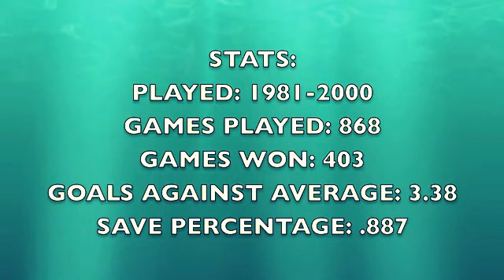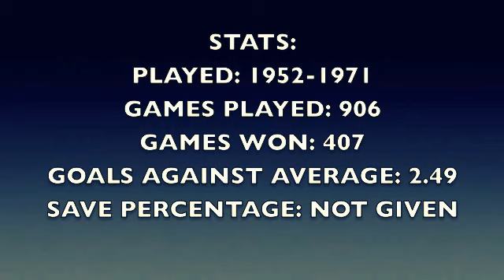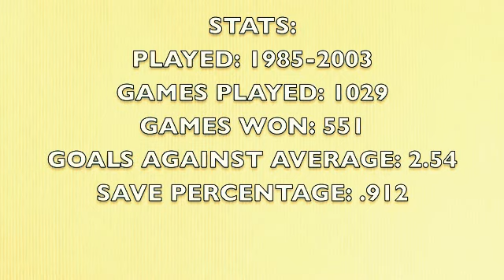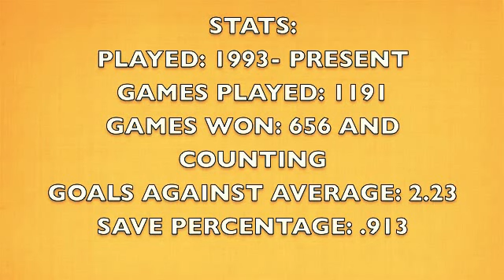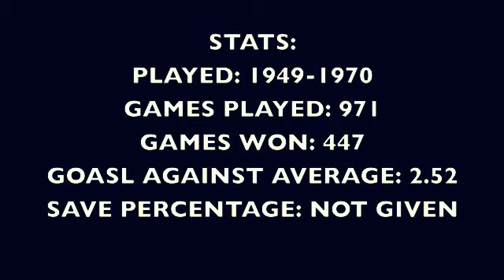Top Ten Goalies of the NHL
The top ten NHL goalies